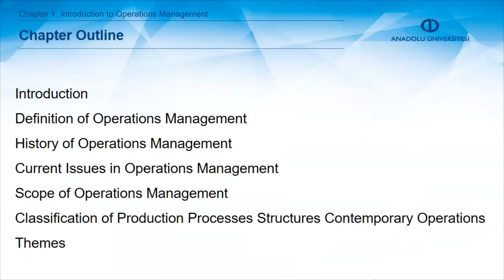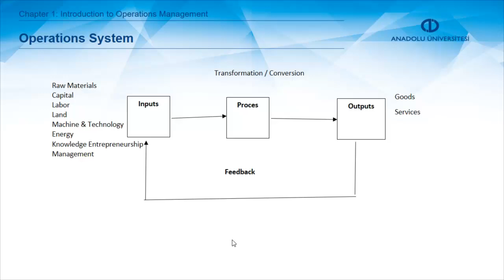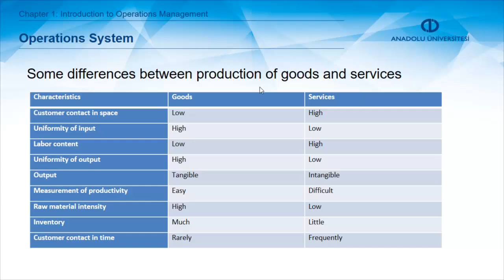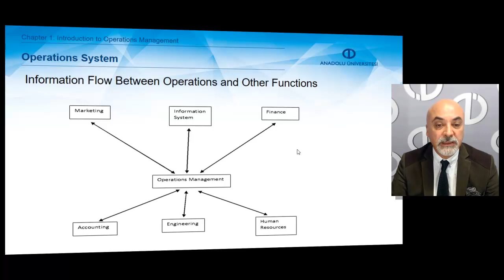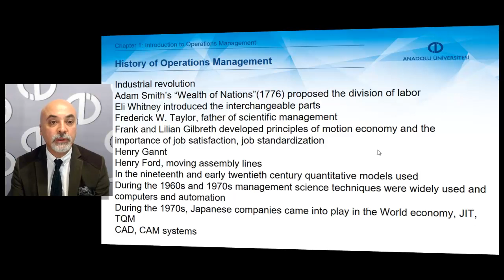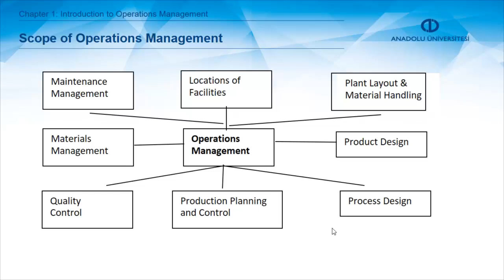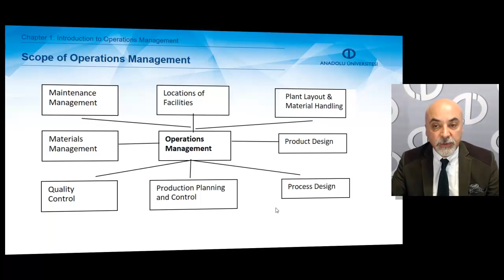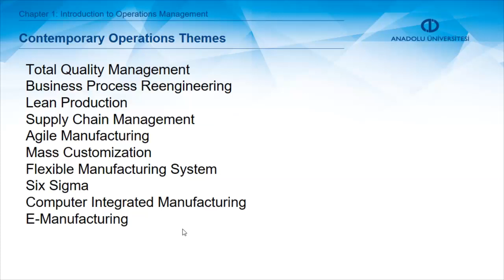OPERATIONS MANAGEMENT - Chapter 1 Summary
Define the concept of operations management and related concepts of operations management.
Explain the history of operations management.
Explain the current issues in operations management.
Analyze the scope of operations management.
Explain the classification of production processes structures.
Analyze the contemporary operations themes.